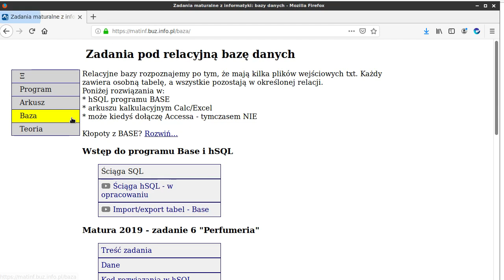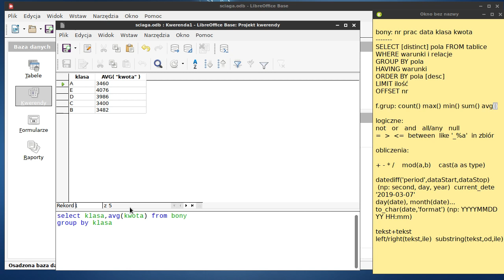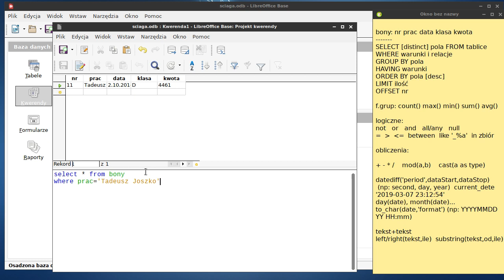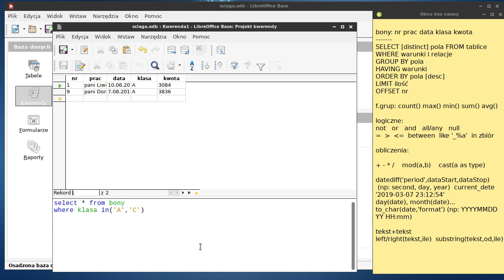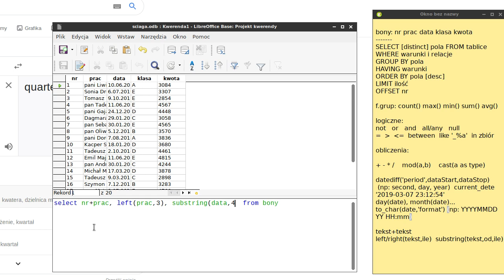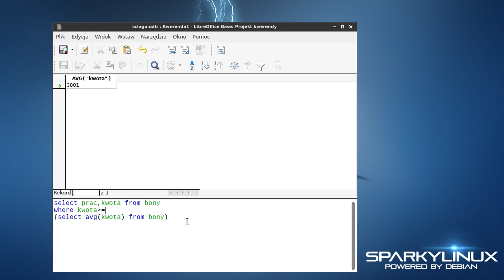Maturalna Ściąga h SQL dla programu Base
Omówione zebrane najważniejsze parametry i funkcje polecenia SELECT, które powinny pozwolić Wam rozwiązać wszystkie punkty zadania bazdodanowego.